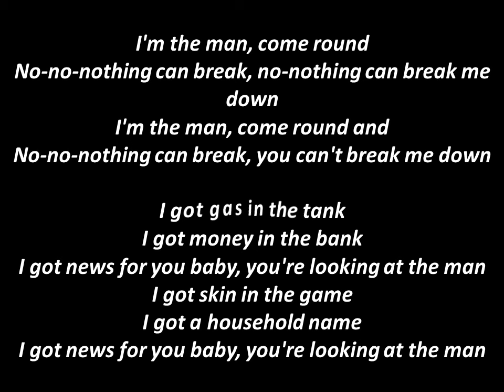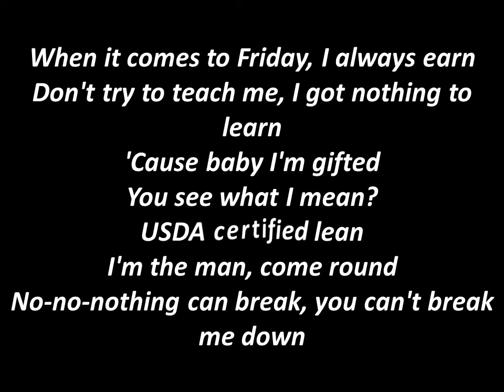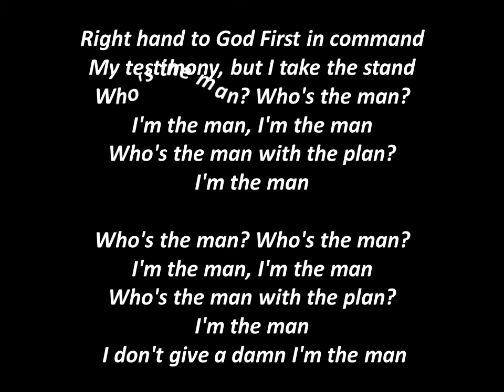The Killers - The Man With Lyrics Video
The Killers Lyrics
"The Man"

I know the score like the back of my hand
Them other boys, I don't give a damn
They kiss on the ring, I carry the crown
Nothing can break, nothing can break me down
Don't need no advice, I got a plan
I know the direction, the lay of the land

I'm the man, come round
No-no-nothing can break, no-nothing can break me down
I'm the man, come round and
No-no-nothing can break, you can't break me down

I got gas in the tank
I got money in the bank
I got news for you baby, you're looking at the man
I got skin in the game
I got a household name

When it comes to Friday, I always earn
Don't try to teach me, I got nothing to learn
'Cause baby I'm gifted
You see what I mean?
USDA certified lean

I don't feel no pain

Who's the man? Who's the man?
I'm the man, I'm the man
Who's the man with the plan?

Headed to the hall of fame

Right hand to God
First in command
My testimony, but I take the stand

YFN Lucci - Heartless Lyrics ft. Rick Ross

Zion & Lennox - Mi Tesoro (feat. Nicky Jam) | Video Oficial With Lyrics